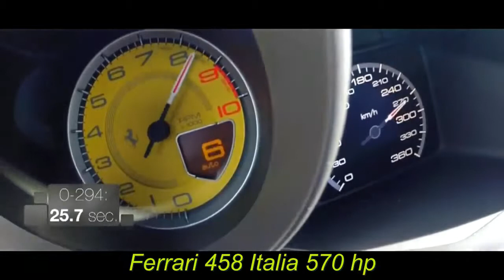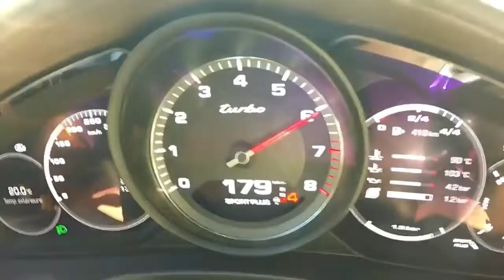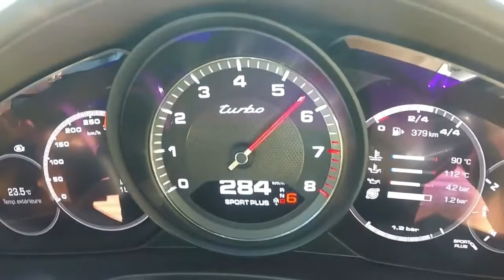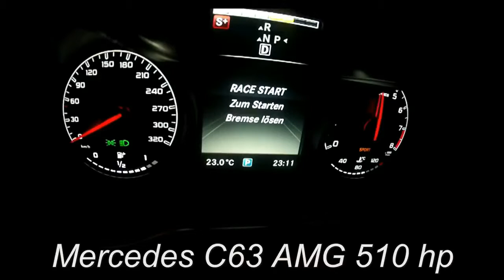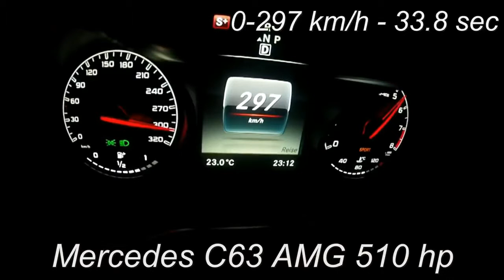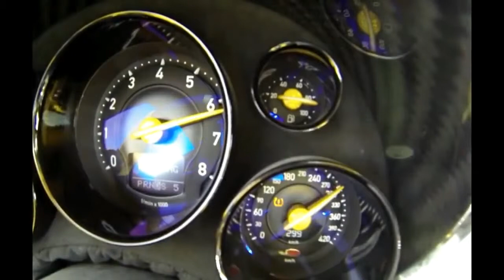Top des accélérations les plus brutales 0-300